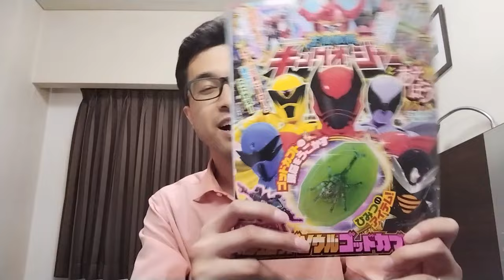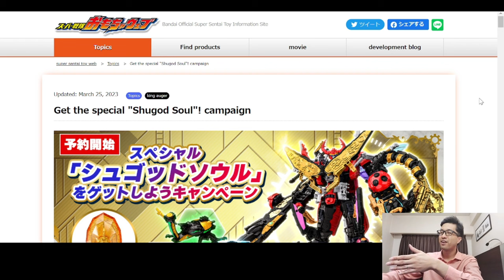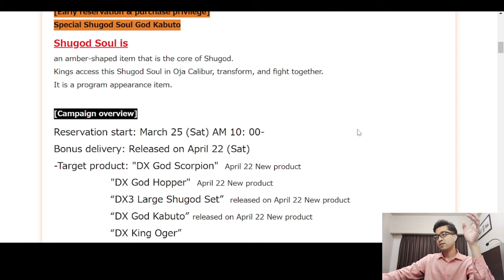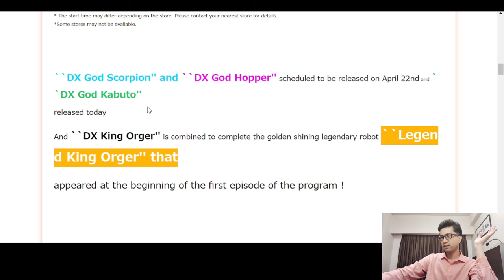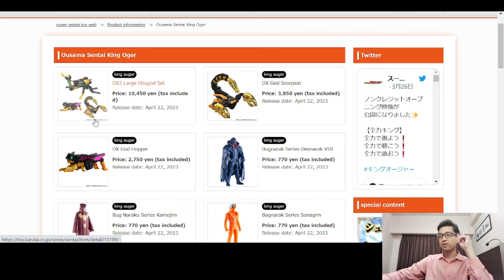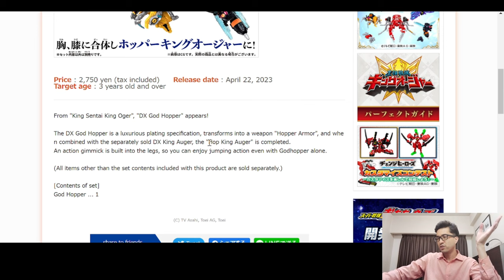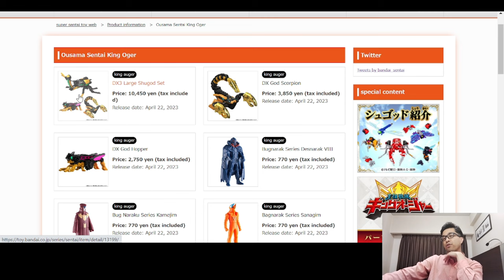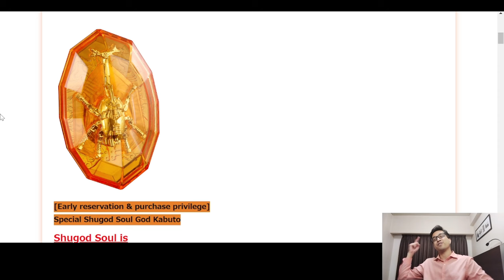DX SHUGODS & LEGEND KING-OHGER (ROBO) | Ohsama Sentai King-Ohger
Let's take a looks at the TRUE King-Ohger!